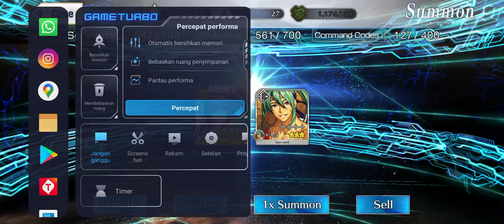MY REVENGE TO SUMMON HER, SCATHACH-SKADI (RULER) GACHA BANNER - Fate/Grand Order NA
Part 2 And Final for Summer Skadi.

Hey everyone, we back with Summer 7 Event Arctic Summer World. And on second banner we get  SSR 5⭐ Ruler Scathach-Skadi (Ruler).  Summer Skadi is my main target, this banner is my first priority so I will get her no matter what. I still have my Anniversary SQ save. So Wish me luck.
Arctic Summer World!
Scathach-Skadi (Ruler) Pickup Summon

SSR 5 Star Morgan Drop Rate Up
SSR 5 Star Altria Caster Drop Rate Up
SSR 5 Star Melusine Drop Rate Up
SSR 5 Star Oberon Drop Rate Up
SSR 5 Star Koyanskaya of Light Drop Rate Up
SSR 5 Star Ibuki-Douji (Berserker) Drop Rate Up
SSR 5 Star Scathach-Skadi (Ruler) Drop Rate Up
SSR 5 Star Lady Avalon Drop Rate Up

Scathach-Skadi (Ruler) Gacha Rate Up Banner - Fate/Grand Order NA
Fate Grand Order Senji Muramasa
Fate Grand Order Morgan
Fate Grand Order Altria Caster
Fate Grand Order Melusine
Fate Grand Order Oberon
Fate Grand Order Koyanskaya
Fate Grand Order Ibuki-Douji (Berserker)
Fate Grand Order Koyanskaya of Light
Fate Grand Order Lady Avalon
Fate Grand Order Scathach-Skadi (Ruler)
fgo muramasa
fgo ptolemy